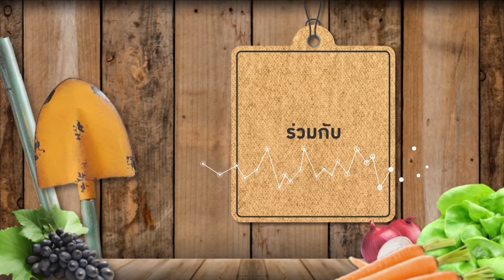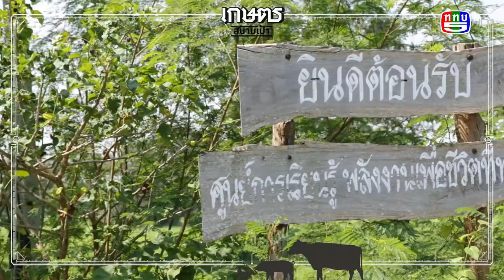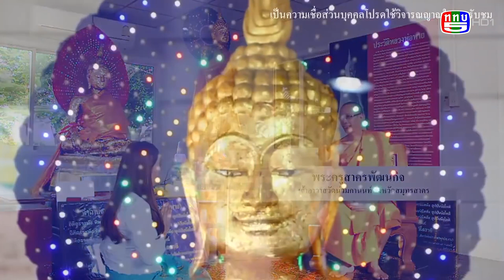เกษตรสนามเป้า | ททบ.5 | เข้ม มณฑล Ep.6 ศูนย์การเรียนรู้ฯ อ.ทอง จ.บุรีรัมย์ (14.10.61)